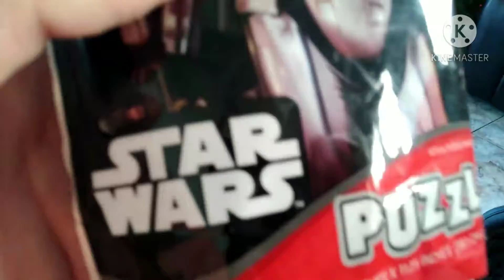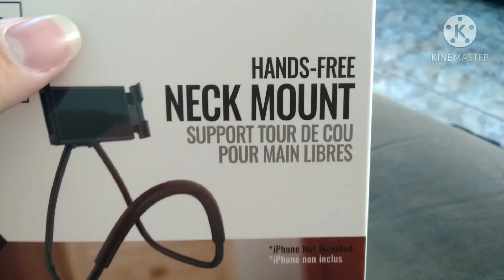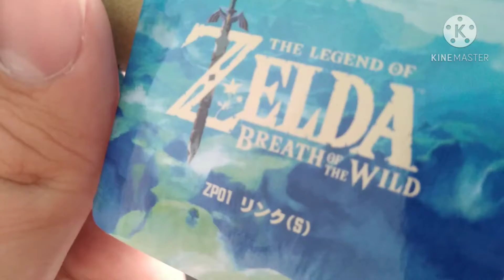I got it for 3 kings 2021